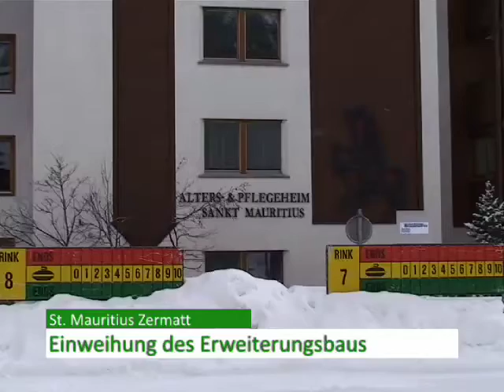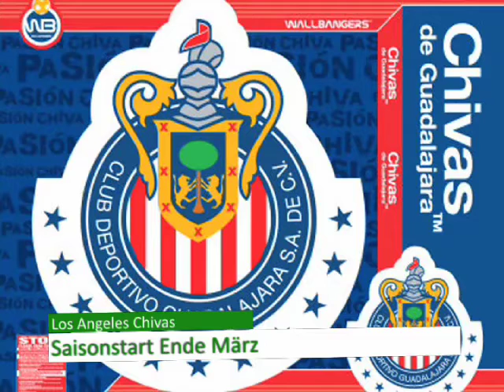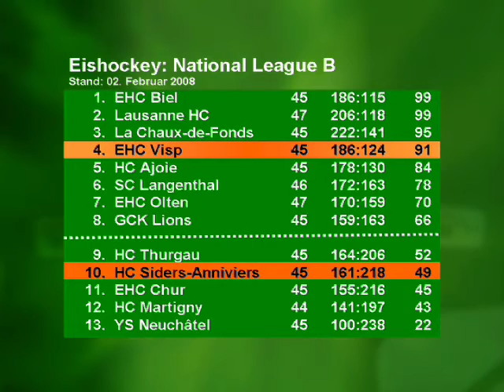Walliser Nachrichten 02.02.08